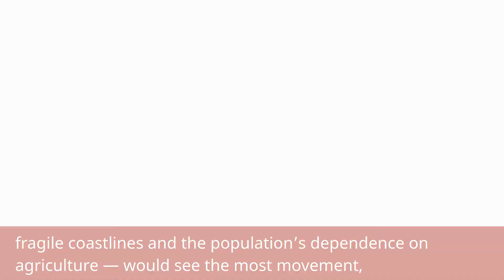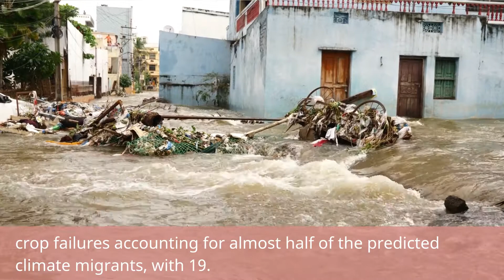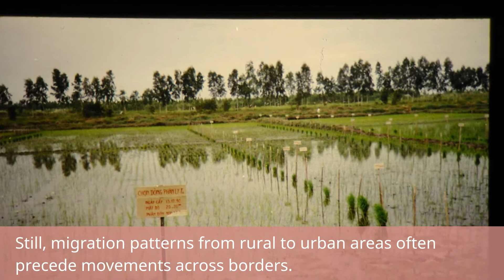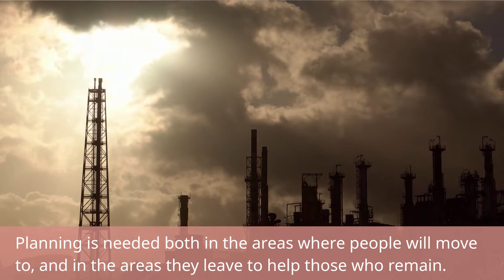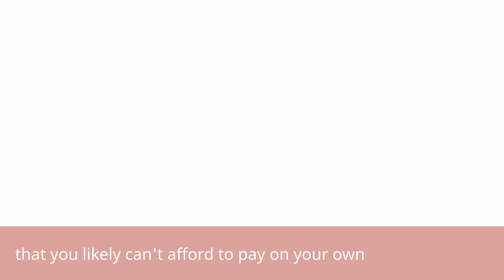Climate Change Impacts | 200 Million People Leave Their Homes by 2050 | Impacts of Global Warming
Climate Change News: Climate change could push more than 200 million people to leave their homes in the next three decades and create migration hotspots unless urgent action is taken to reduce global emissions and bridge the development gap, a World Bank report has found.

{About: Business Snap}

The Business Snap channel for people who wants to find reviews & updates from Finance, Investing, Insurance & Businesses - providing well-researched, useful recommendations, from reliable & authentic resources and I try to empower people to make smart financial or business decisions.

Our aim is to organize our extensive research in a way that makes your life easier to navigate in order to save time.

In this informative and upsetting video, we take a look at the effects of climate change on the environment, animals, and humans. The facts are alarming, but it's important to be aware of the dangers so that we can take steps to prevent them.